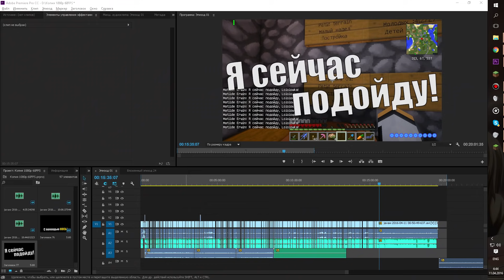Lp. ОтЗимыДоЗимы #17 БОСС, НАСТАВНИК, ДРАКОН, ПОДГОТОВКА!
ОтЗимыДоЗимы #17 - Немного поразсмыслив, я понял, что у нас целых 4 важные цели, которые мы просто обязаны выполнить!